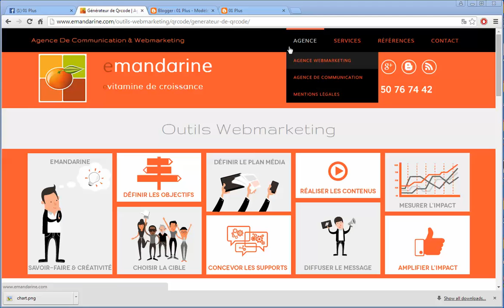كيف تصنع الكود الخاص بك QRcode